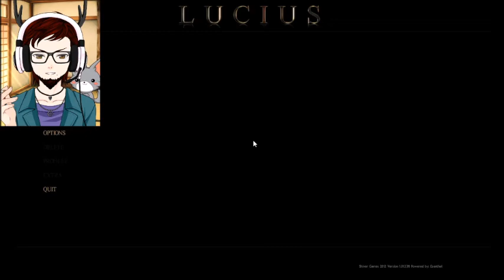Lucius (Lokamander Playthrough) Episode 7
As a child of the devil, you have to kill every member of your family and house staff.